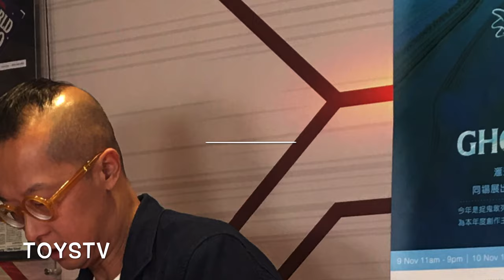【Art Toy Player】Art Vinyl 2019 Artists & Music Combo TOYSTV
Guest: Kenny Wong, Hariken, Eric So, Pucky, Max @Dabomb Toys, Jason Siu, Blair @AdFunture, Benson @BSTER, Toys L Factory, Jeffery @OBA, Le Lu @TOINIK, United Fiction, Jack @Fire Rooster,  Macott Station, Fools Paradise @ZCWO, Elvis @Interccept, Medicom, Unbox Industries, Ric Lo @Mud Lab, Chino Lam, Sungats, Foon Wong @Bigboystoys, Gagatree @ZCWO, Simon Tsang @ZCWO, Ryan Lee, Milk Cargo & Ghostbusters HK Team